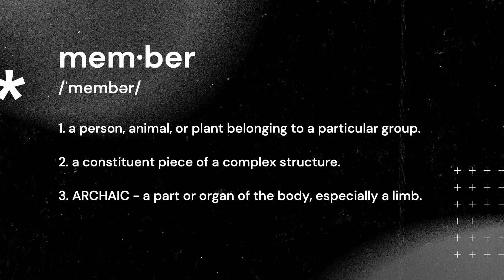We are the Church: Week Two